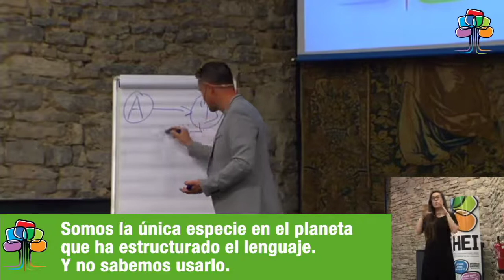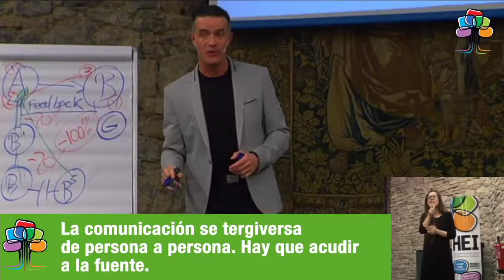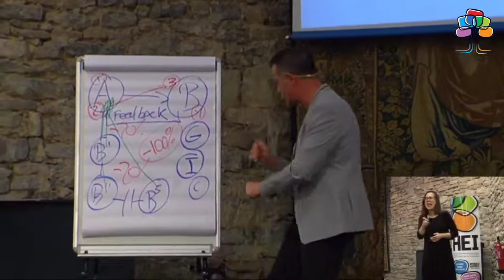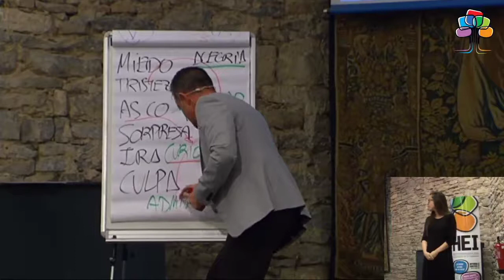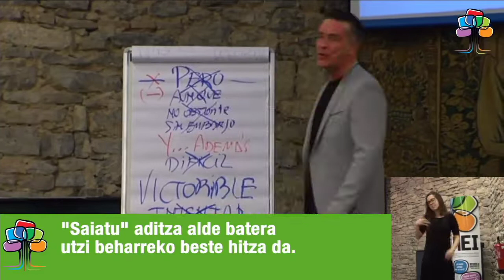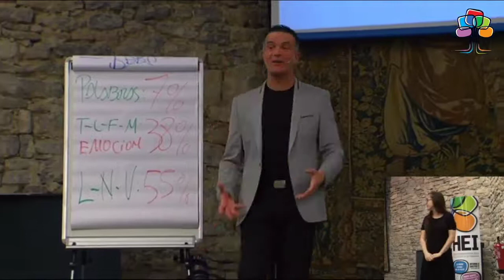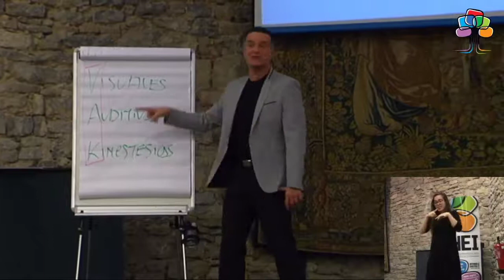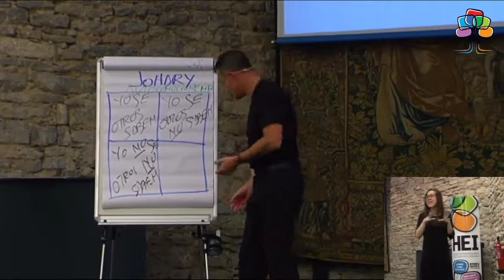HEI La magia de la Comunicación - Komunikazioaren magia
Komunikatzeko gaitasunak eta gizarte harremanak hobetzen lagunduko duten gakoak eta erantzunak emango dizkigu Iñigo Sáenz de Urturik.
HEI Escuela Abierta de la Ciudadanía -Iñigo Saénz de urturi da las claves y respuestas que ayudarán a mejorar las habilidades comunicativas y relaciones sociales.